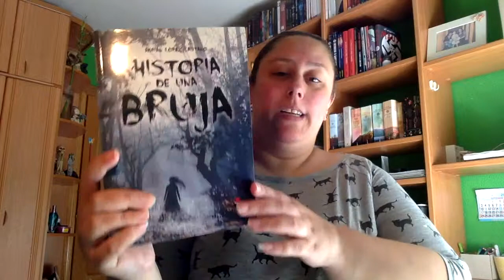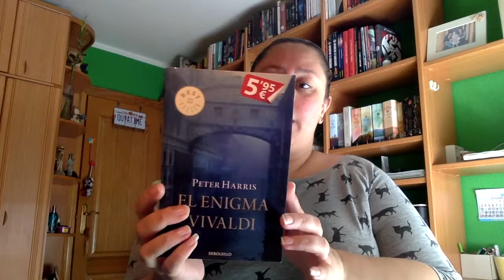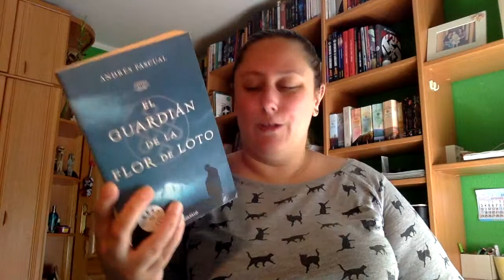Wrap Up Julio 2018 | Segunda Parte